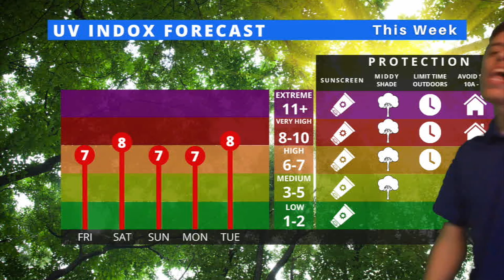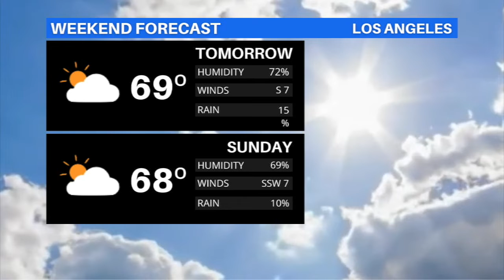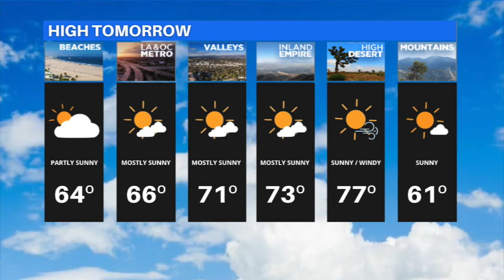iOMAR WEATHER ALERT APRIL 1